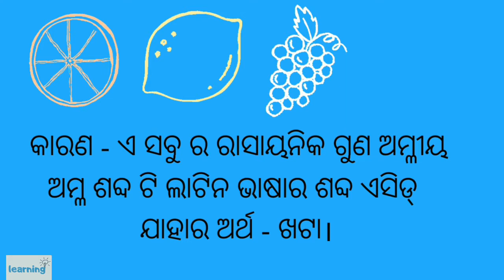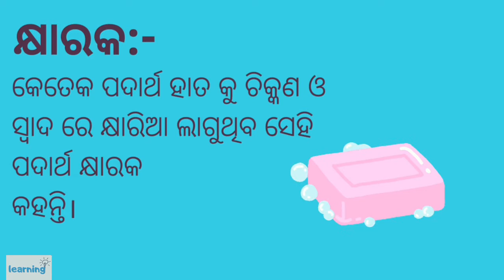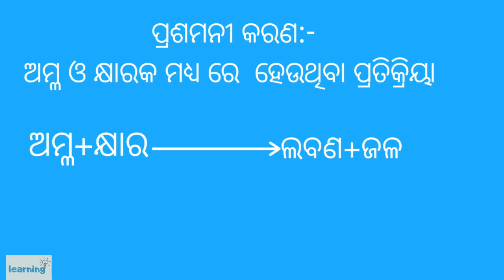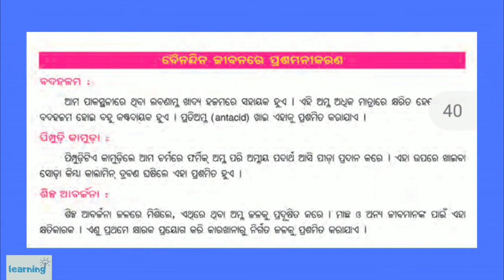7th science Amla,khyara,labana quick explanation odia medium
7th class
 {science}
3rd lesson- [ଅମ୍ଲ,କ୍ଷାର,ଲବଣ]- ବିଷୟ ସାରାଂଶ